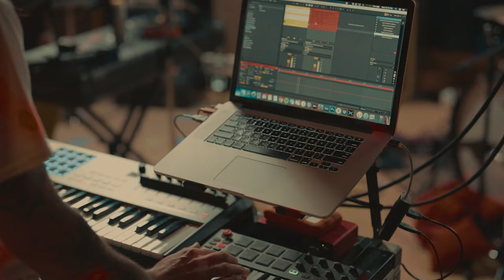Hundredth - 'Way Out' (Welcome to 'Somewhere Nowhere')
'Way Out' performed live in Charleston, SC for the 'Welcome to Somewhere Nowhere' livestream.